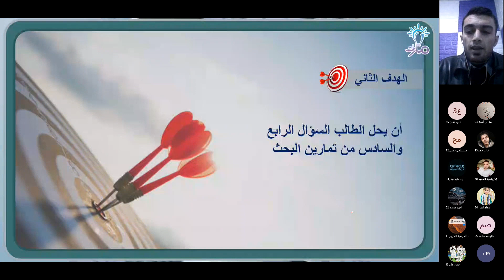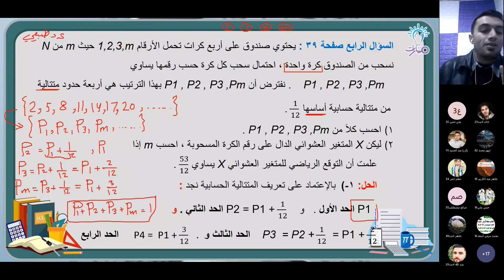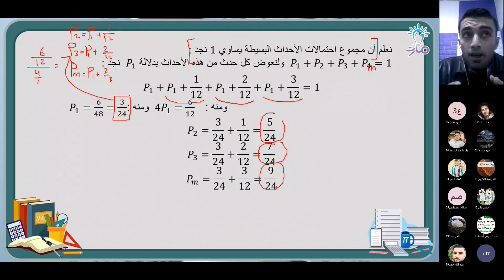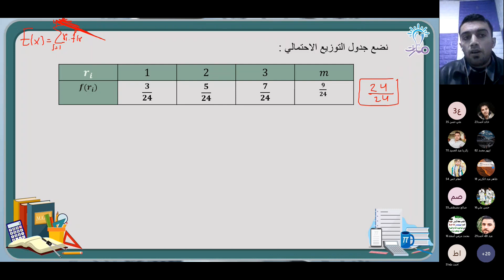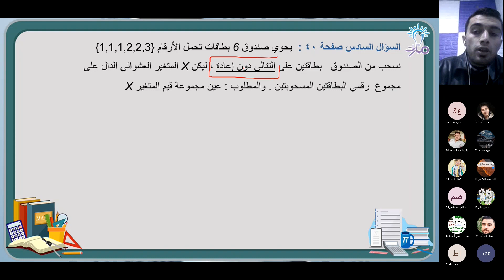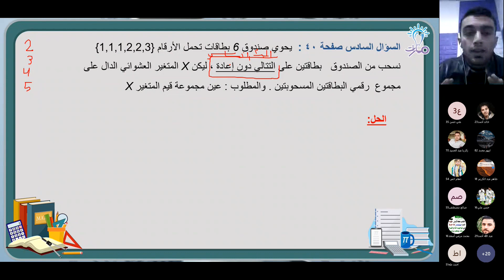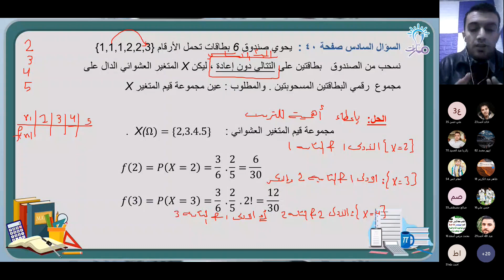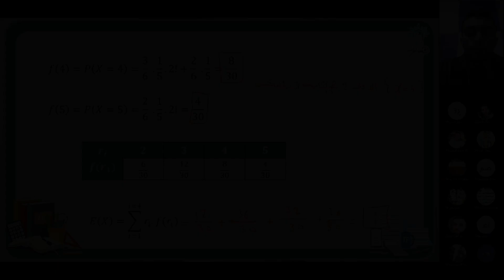حل السؤال (4-6) ص(39-40) | حل تمارين بحث المتغير العشوائي | الرياضيات الثالث الثانوي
شرح حل السؤال (4-6) ص(39-40) من حل تمارين بحث المتغير العشوائي في كتاب الرياضيات للصف الثالث الثانوي - منهاج شمال غرب سوريا